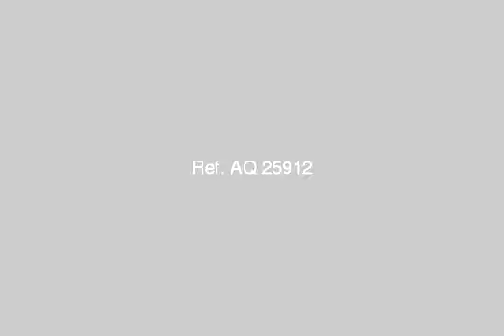APARTMENT for sale in 6th Of October Cairo - mlseg.com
APARTMENT for sale in 6th Of October Cairo ريسبشن 4 قطع و3 غرف و 3 حمام - العمرانية الثانية امام الحى الحادى عشر - Egypt Real Estate | Greater Cairo | 6th Of October | Apartment For Sale